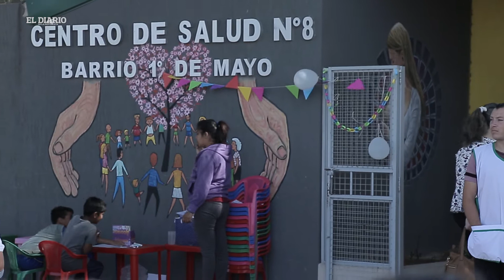Aniversario del Centro de Salud del Bº 1ro de mayo